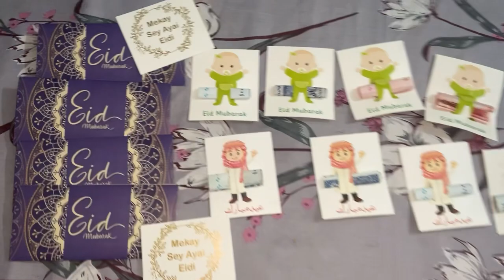Achank Eid Ho Gaye 🫨🤯| Chand Rat & Eid Preparations